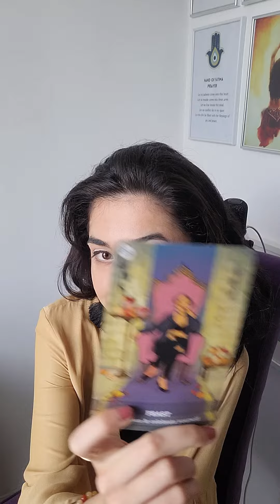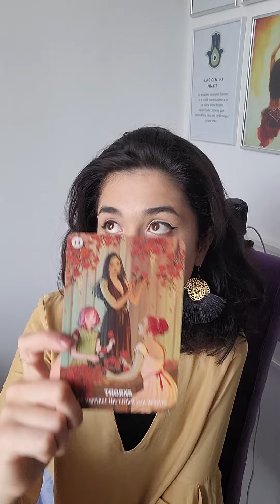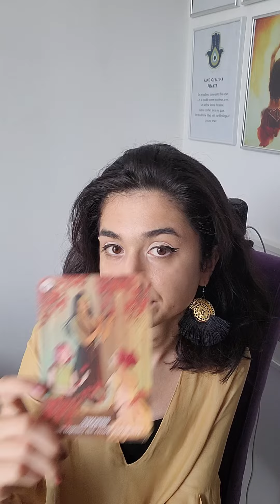CE TREBUIE SA STII ACUM? ALEGE O CARTE! TAROT! ❤️✨️